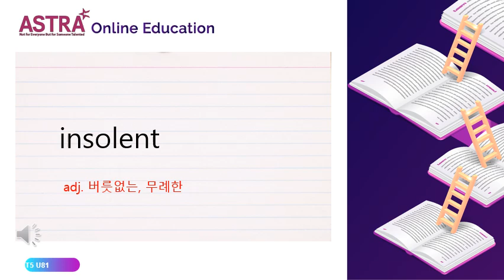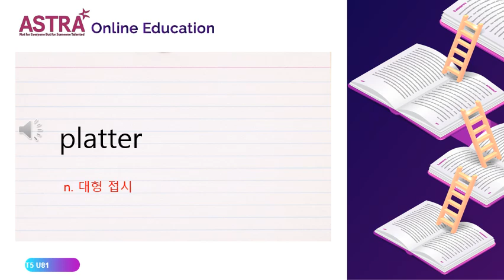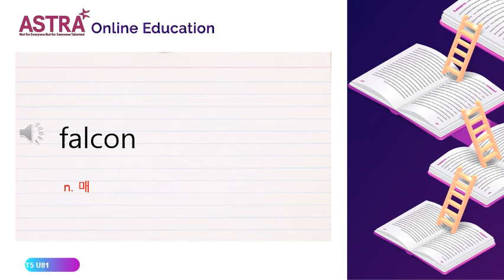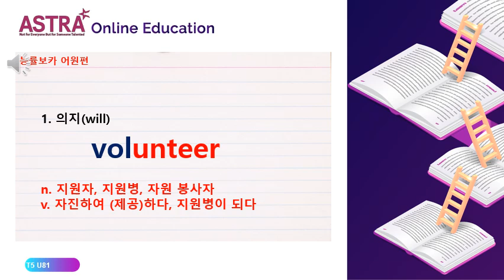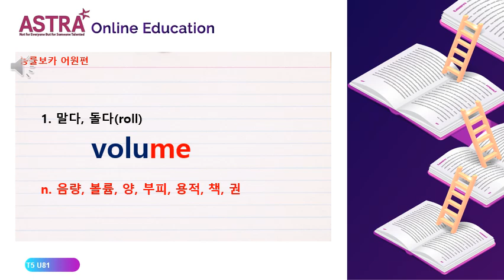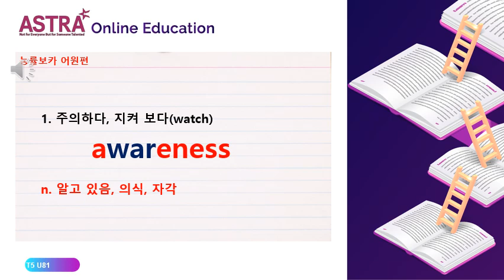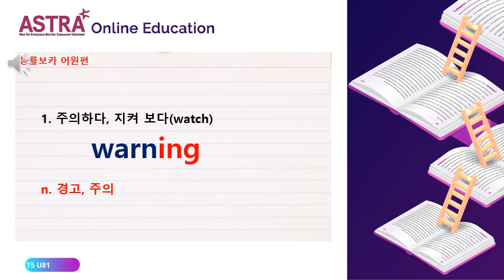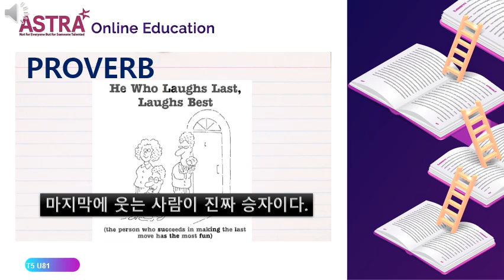TREASURES 5 UNIT81